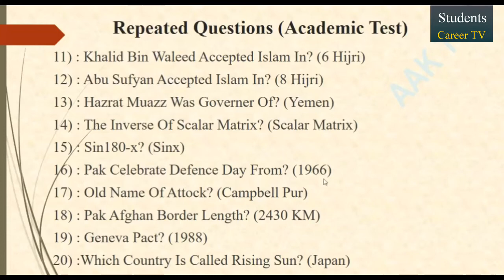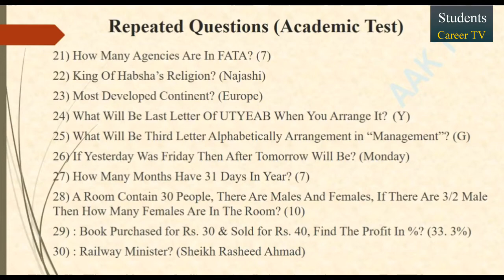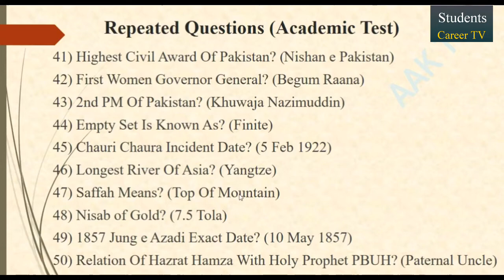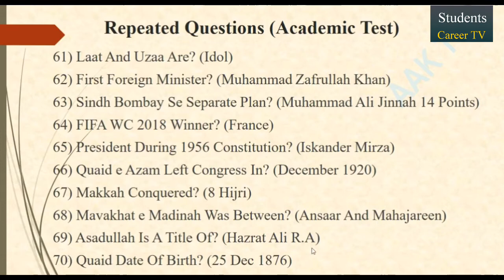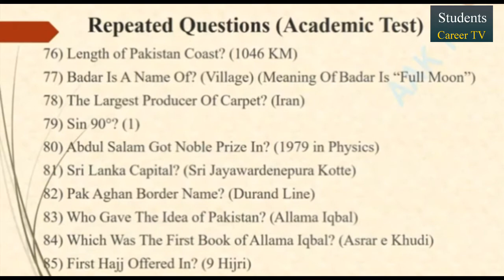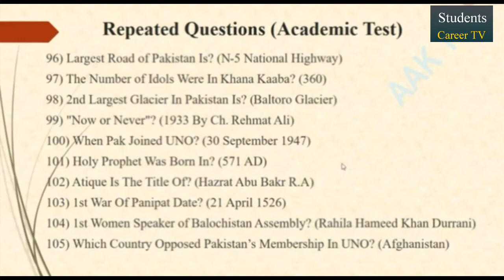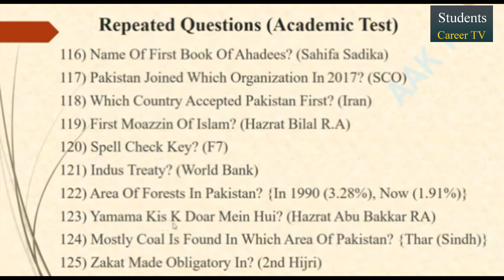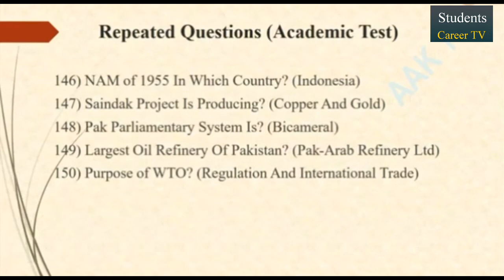Important MCQs of Academic Test of PMA LC 148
Repeated Questions in Academic Test Long Course